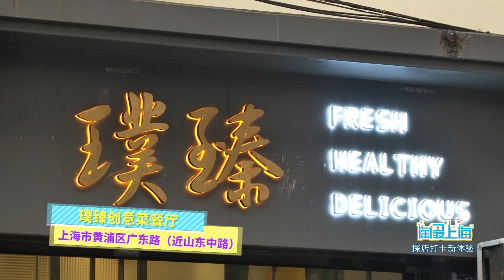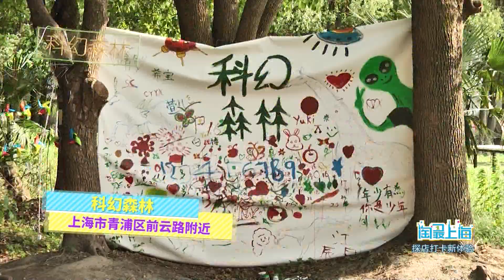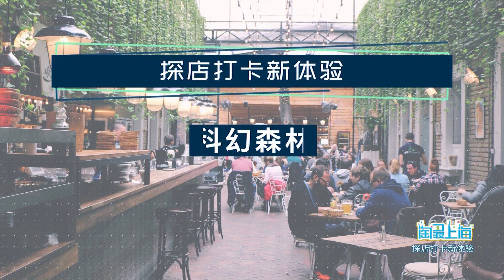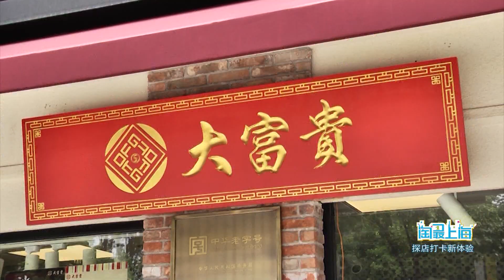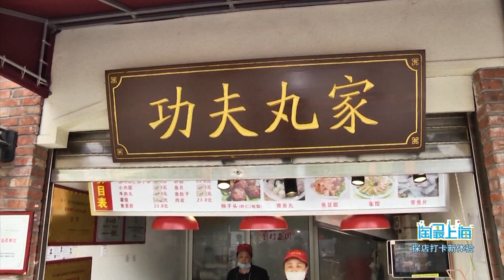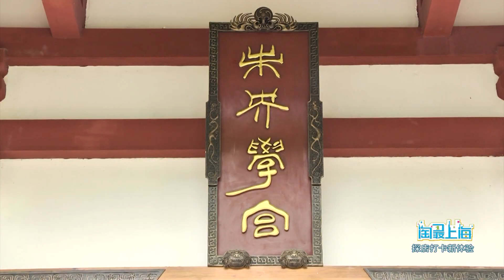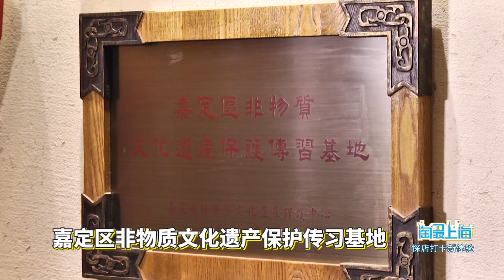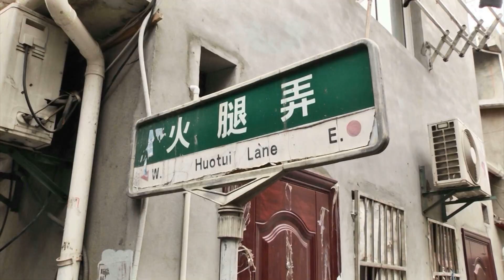《淘最上海》探店打卡新体验